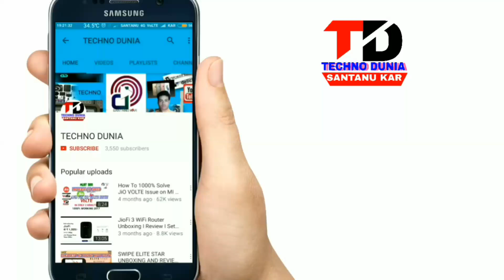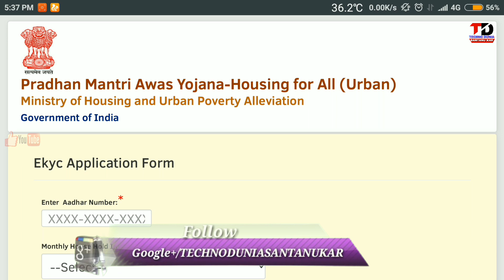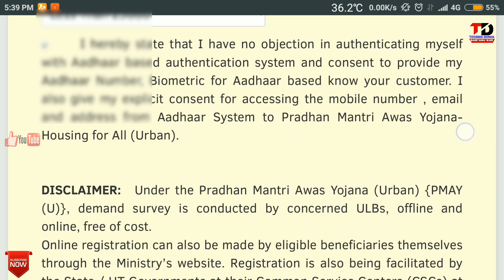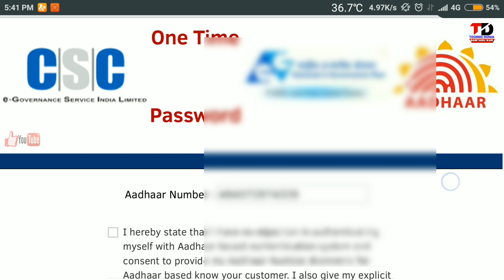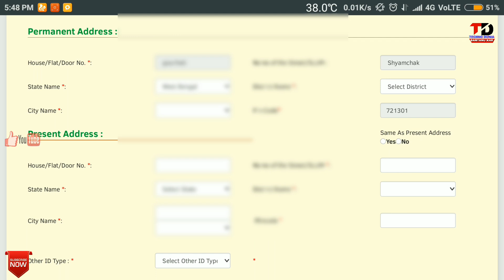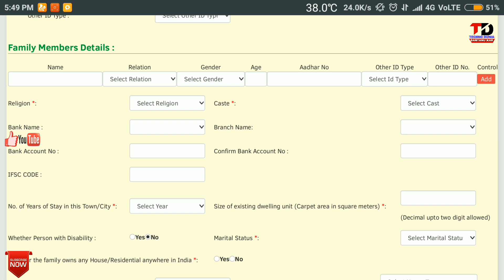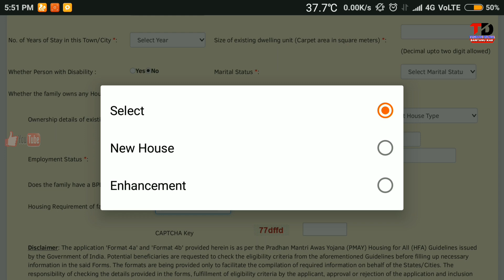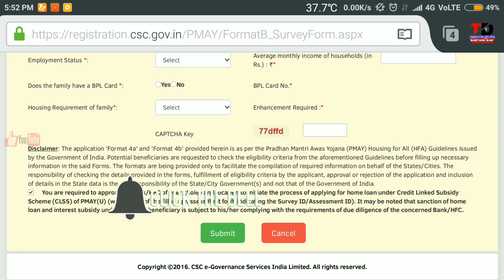How to Apply Pradhan Mantri Awas Yojana Online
Apply Pradhan Mantri Gramin Awas Yojana & make Home free,प्रधानमंत्री आवास योजना

1- प्रधानमंत्री आवास योजना लिस्ट में अपना नाम,
2- pradhan mantri awas yojana gramin list,
3- pradhan mantri awas yojana west bengal,
4- PMAY, online applications,
5- कौन कौन अबदन कर सकता है प्रधानमंत्री योजना के लिए

UNBOXING :-

 ROOT AND CUSTOMIZATION FOR ANDROID :-

LETEST NEWS :-

YOUTUBE TIPS :-

GOOGLE TIPS :-

  ◆◆◆♥Google +♥◆◆◆

About channel :-

TECHNO DUNIA YouTube channel par apko hindi me computer, internet, android mobile, gadgets,tech tips and tricks etc ki technical videos hindi language me Milega.